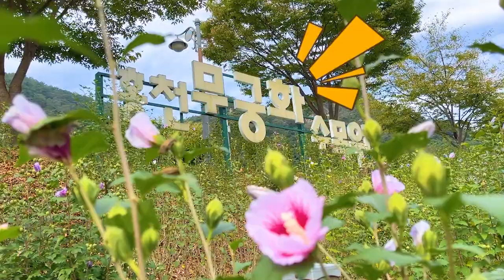국내 가을 여행지 BEST 홍천 가볼만한곳 스위스 같은 홍천 코스모스 여행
어느새 찾아온 가을
가을하면 ? 코스모스!

이번에 찾아 떠난 곳은 홍천 코스모스 여행지 입니다
마치 스위스 같은 이국적인 풍경이 아름다운
홍천 무궁화 수목원!

가을 황금들녘과 함께 코스모스를 즐길 수 있는
홍천 서석면

마지막으로 키큰 모스모스들과 가을 하늘을 함께 담을 수 있는
남면 수변 공원 코스모스까지

가을 여행 함께 즐기러 떠나보시죠!

00:00 intro
00:31
02:12 서석면
03:39 남면 수변공원